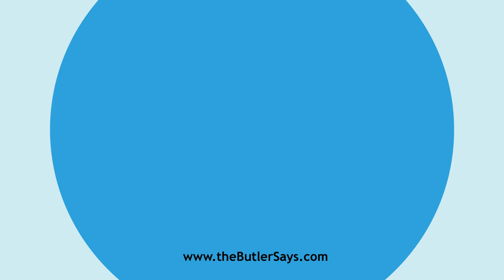Learn how to say this word: "Decompounding"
This is the definition of "Decompounding":
p. pr. & vb. n.  of Decompound